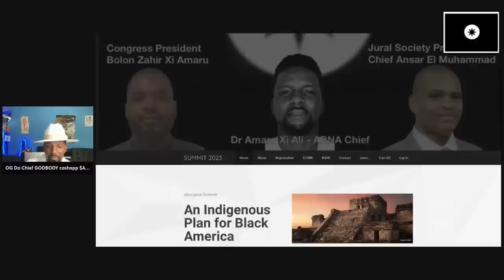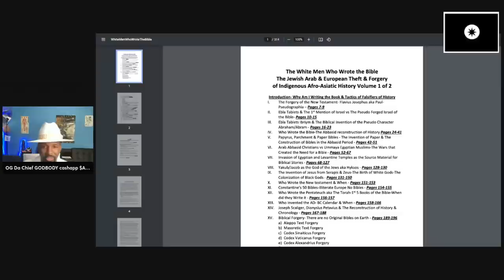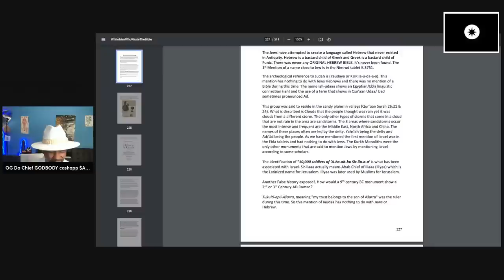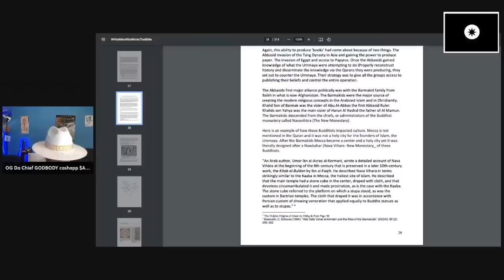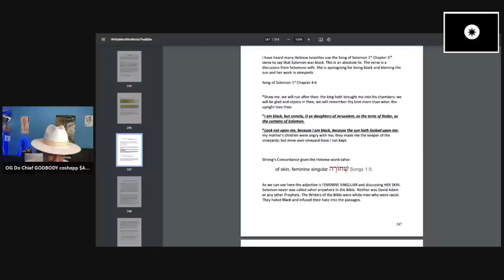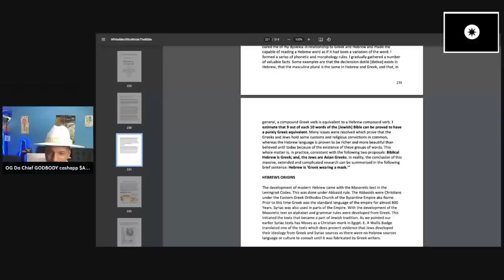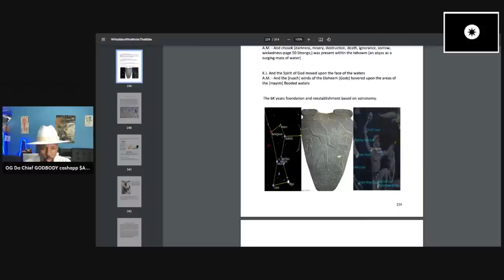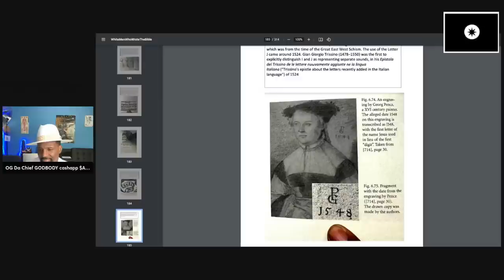THE WHITE MEN WHO WROTE THE BIBLE-CONCLUSION TO DISCUSSION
The White Men Who Wrote The Bible the Arab European & Jewish Theft of Indigenous Afro-asiatic Culture & Heritage

Ebook

Physical book

Introduction- Why Am I Writing the Book & Tactics of Falsifiers of History
I.              The Forgery of the New Testament- Flavius Josephus aka Paul-Pseudographia – Pages 7-9
II.            Ebla Tablets & The 1st Mention of Israel vs The Pseudo Forged Israel of the Bible- Pages 10-15
III.          Ebla Tablets Ibriym & The Biblical Invention of the Pseudo Character Abraham/Abram - Pages 16-23
IV.          Who Wrote the Bible-The Abbasid reconstruction of History Pages 24-41
V.           Papyrus, Parchment & Paper Bibles - The Invention of Paper & The Construction of Bibles in the Abbasid Period - Pages 42-51
VI.          Arab Abbasid Christians vs Ummaya Egyptian Muslims-The Wars that Created the Need for a Bible - Pages 52-67
VII.        Invasion of Egyptian and Levantine Temples as the Source Material for Biblical Stories - Pages 68-127
VIII.      Yakub/Jacob as the God of the Jews aka Hyksos - Pages 128-130
IX.          The Invention of Jesus from Serapis & Zeus-The Birth of White Gods-The Colonization of Black Gods - Pages 131-150
X.            Who Wrote the New testament & When - Pages 151-153
XI.          Constantine’s 50 Bibles-Illiterate Europe No Bibles - Pages 154-155
XII.        Who Wrote the Pentateuch aka The Torah-1st 5 Books of the Bible-When did they Write it - Pages 156-157
XIII.       Who Invented the AD- BC Calendar & When - Pages 158-166
XIV.      Joseph Scaliger, Dionysius Petavius & The Reconstruction of History & Chronology - Pages 167-188
XV.        Biblical Forgery- There are no Original Bibles on Earth - Pages 189-196
a)   Aleppo Text Forgery
b)  Masoretic Text Forgery
c)   Codex Sinaiticus Forgery
d)  Codex Vaticanus Forgery
e)   Codex Alexandrius Forgery
f)    Codex Ephraemi Rescriptus Forgery
g)   Dead Sea Scrolls Forgery
h)  Nag Hammadi Library Forgery
XVI.      Who Forged the Septuagint - Pages 197-199
XVII.    The People Who Never Existed - Pages 200-220
a)   Flavius Josephus aka Paul
b)  Manetho
c)   Ptolemy
d)  Eusebius
e)   St Jerome
f)    Constantine
g)   Alexander the Great
XVIII.   The Qur’aan Predates the Bible- How the Ummaya Translated Egyptian Writing- Pages 221-222
XIX.      The Quran & Bible have 2 Different Saviors who lived at 2 Different Times-Isa is not Jesus - Pages 223
XX.        The Egyptians used for the Biblical Character Moses – Pages 224-225
XXI.      Immaculate Conception in Egypt- Christianity’s Theft of Immaculate Conception - Pages 226
XXII.     The Invention of Hebrew- Hebrew is not a Language – Pages 227-231
XXIII.   The Invention of Greek-Greek is not a language - Pages 232-236
XXIV.  Correcting Biblical & European Chronology - Pages 237-239
XXV.    The Source of the Adam & Eve Story - Pages 240-242
XXVI.  The Source of the Cain and Abel Story – Page 243
XXVII. David & Solomon Based on These Egyptian Pharaohs – Page 244
XXVIII.        The Prophets of the Bible Were Described as White Men by the Bibles Authors - Pages 245-246
XXIX.   Being Black Was Scorned By Biblical Authors-Solomons Wife-The Jewish Curse of Ham – Page 247
XXX.     Biblical Figures Married Children – Biblical Pedophilia- Pages 248-250
XXXI.   The Barmakid Family at the Abbasid Court- How Buddhist Scholars Developed Biblical Narratives - Pages 251-253
XXXII. The Book Of Revelations is not Prophecy-Its History-Greek Seleucid, & Roman History - Pages 254-256
XXXIII.How the Bible entered Africa - Pages 257-261
XXXIV.        How the Saracens Broke Byzantine Power - Pages 262-264
XXXV. Why the Church & Arabs attacked the Moors - Pages 265-268
XXXVI.        A Battle of Sorcery- The Bible as the White Man’s Greatest tool of Slavery – Page 269

Pages 270-308
APPENDIX A – Pseudo Paul and Pseudo Flavius Josephus-The details and Proofs of Joseph Justus Scaliger - Pages 270-272

APPENDIX B- Addressing Black Hebrew Israelites Claims – Pages 273-299

Claim 1- Their Claim the Prophets of the Bible Were Black
Claim 2- The Ridiculous Claim of SHEM lineage
CLAIM 3 – The Ridiculous Claim that They have no genetic connection to Africans (Children of Ham)
CLAIM 4- Israel lineage
CLAIM 5- King James was not Black

APPENDIX C – Addressing the Jewish Peoples - Pages 300-301

CLAIM 1 - Moses was not their Prophet
CLAIM 2 – Jewish People are not a distinct race of people- Invention of the Jewish People- Being Jewish is ONLY a religion
CLAIM 3 – The Claim to Lands in the Middle East Based on History are Bogus

APPENDIX D – How To Set Chronology Based on a Proper Knowledge of Astronomy – The Only Accurate Calendar System- What is the Real Year and Why – Page 302

APPENDIX E- The Scientific Way to Discuss The Reality of God- Pages 303-308

Bibliography of Sources - Pages 310-314